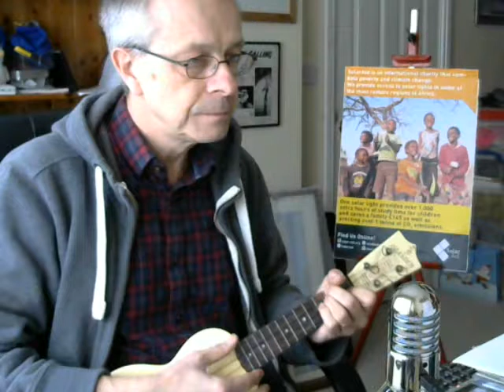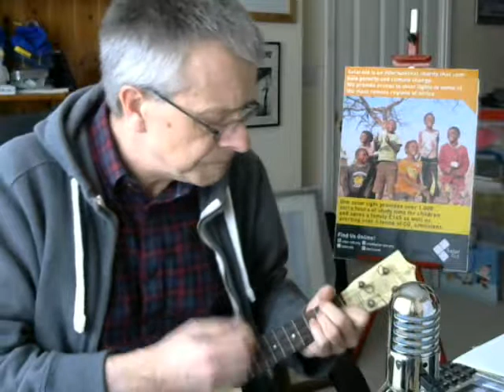020 People Are Strange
Written by The Doors
Song No20 in 365ukesongs for SolarAid